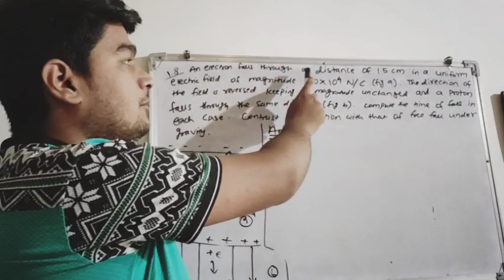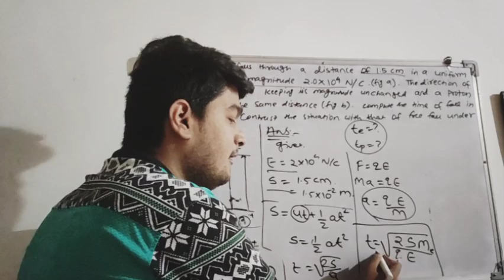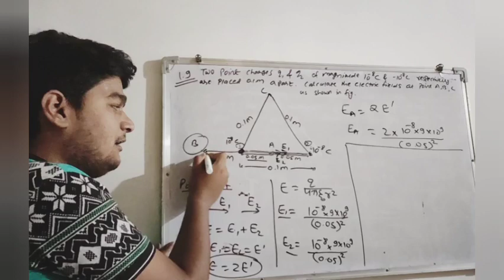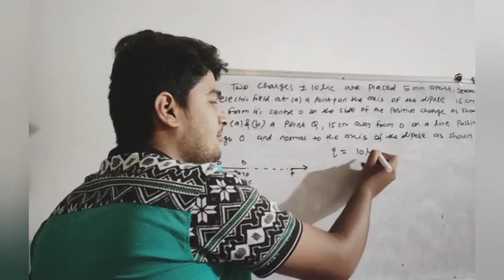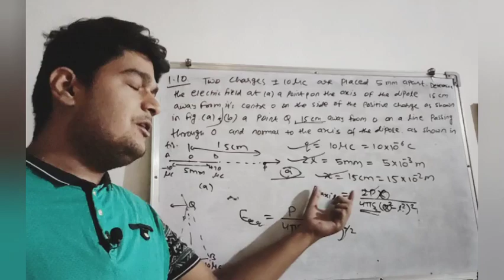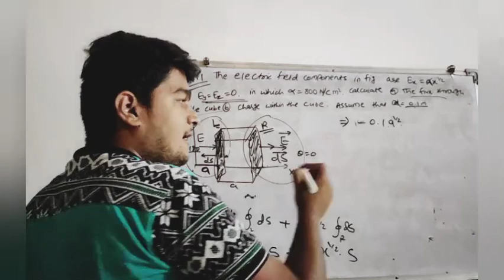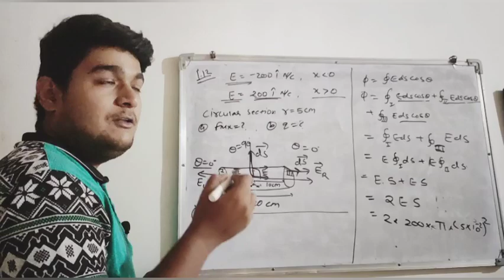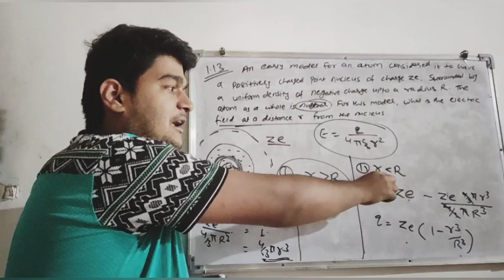Electric charges & fields ( NCERT Example numericals 1.8-1.13)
CBSE CLASS 12TH PHYSICS CH. 1 # ELECTRICAL CHARGES AND FIELDS NUMERICALS EXAMPLE QUE 1.8-1.13